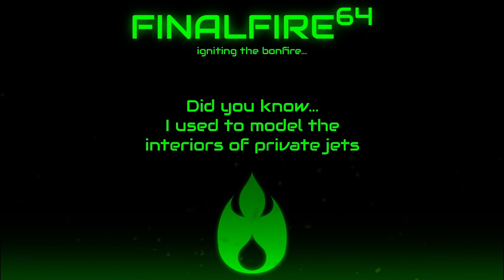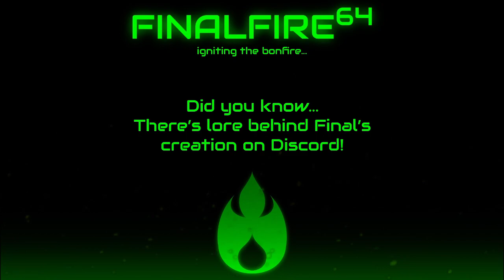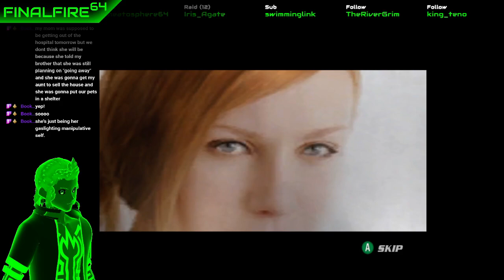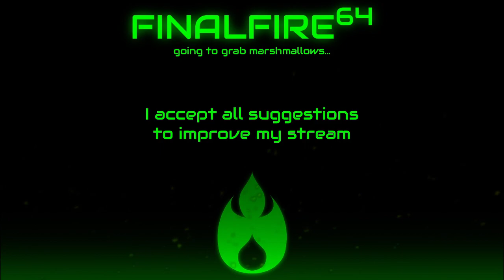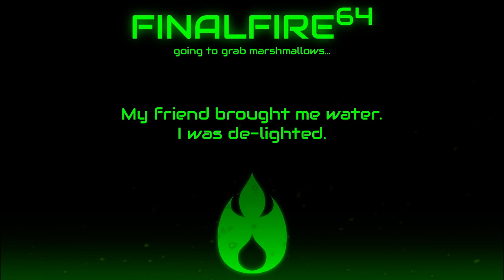Spiderman 2 - I'm Popular on the Web